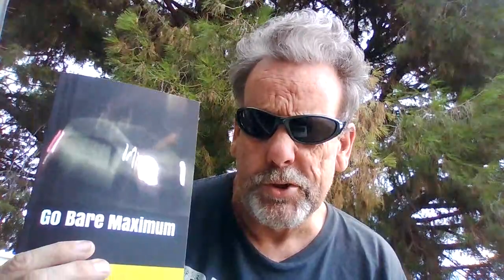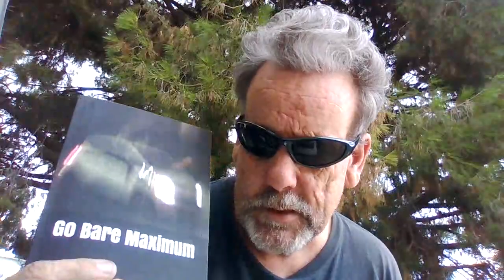Temporary Housemate Disapproves of On The Couch LIfestyle